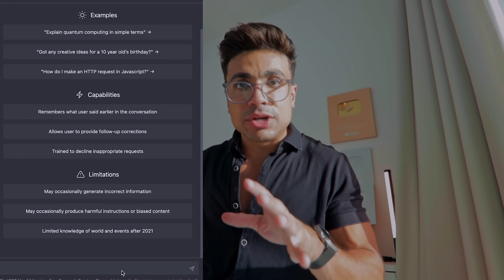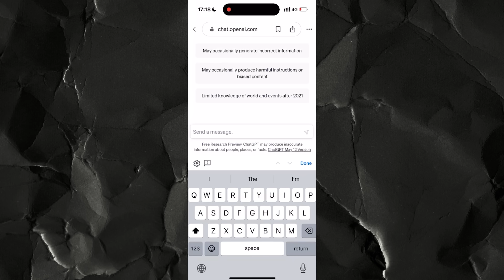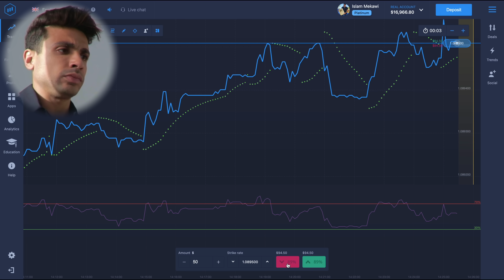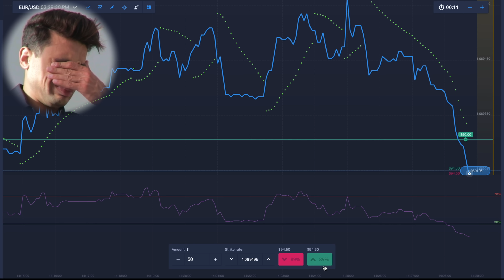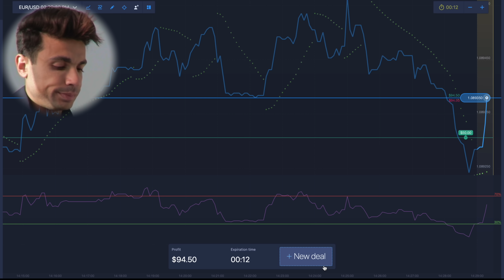ازاي بستخدم الذكاء الاصطناعي اني اعمل فلوس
"الذكاء الاصطناعي - تعلم واستخدمه في بدء عملك الإلكتروني مجاناً!
هل ترغب في بدء عملك الإلكتروني وتحقيق النجاح؟ اكتشف كيف يمكن للذكاء الاصطناعي أن يصبح سلاحك السري في هذا العصر الرقمي المتطور. في هذا الفيديو، ستتعلم تعريف الذكاء الاصطناعي وكيفية تعلمه بطرق مجانية ومبتكرة.

استكشف مجالات متعددة للاستخدام العملي للذكاء الاصطناعي، بدءًا من تحسين صورك بواسطة الذكاء الاصطناعي لاستهداف جمهورك المستهدف والتفاعل معه، وصولًا إلى استخدامه في تصميم مذهل وإبداعي لمشاريعك التجارية.

ومع ذلك، يجب أيضًا أن تكون على دراية بمخاطر الذكاء الاصطناعي والتحديات التي يمكن أن تنشأ. سنتناول بالشرح الآثار الجانبية والأضرار المحتملة للاعتماد على الذكاء الاصطناعي بشكل كامل.

هذا الفيديو سيوفر لك نظرة شاملة على تخصصات الذكاء الاصطناعي المختلفة وتطبيقاتها العملية في مجالات متنوعة مثل الرسم والتصميم والتسويق الإلكتروني. اكتشف كيف يمكن أن يغير الذكاء الاصطناعي قواعد اللعبة ويحقق لك نتائج مدهشة في عملك الإلكتروني.

انضم إلينا في هذه الرحلة الملهمة واحصل على فهم شامل للذكاء الاصطناعي وكيف يمكنك الاستفادة منه لبدء عملك الإلكتروني بنجاح.

تعلم الذكاء الاصطناعي - استكشاف مستقبل الأعمال الإلكترونية!